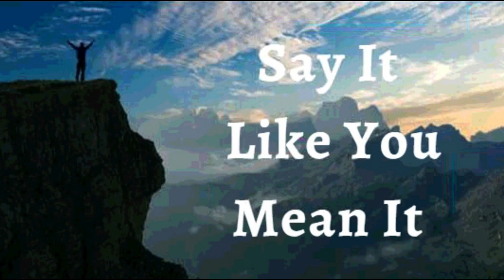23rd December 2022 Say it Like you Mean it (Audio in Hindi)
*23 दिसम्बर 2022*

 *मैं घोषणा करता हूं*
 कि मैं विशेष, असाधारण और अलौकिक हूं।
मैं घोषणा करता हूं कि मैं लोगों का निर्माण करता हूं। मैं दूसरों को उनके जीवन में सर्वश्रेष्ठ प्रदर्शन  और उनके सपनों को पूरा करने में मदद करने के लिए प्रोत्साहित करने के अवसरों की तलाश करता हूं। *मैं विश्वास और विजेता के शब्द बोलता हूं, उनकी पुष्टि करता हूं, उनका अनुमोदन करता हूं, उन्हें बताता हूं कि वे मूल्यवान हैं।* मैं उनकी महानता के बीज का आह्वान करता हूं, उन्हें ऊंचा उठने और वह सब बनने में मदद करता हूं जिसे ईश्वर ने उन्हें बनने के लिए बनाया था। *मैं मसीह में सुसज्जित हूं कि पुराने कचरे को नया बनाने के लिए, कई पीढ़ियों की नींव को मजबूत करने के लिए।* *मैं दरार का पाटने  वाला, पथों का सुधारक हूं, जहां सभी मसीह के ज्ञान में वास करते हैं।* यह मेरी घोषणा है।

*ईश्वर का जीवन मेरे पूरे अस्तित्व में फैला हुआ है।*  मैं स्वास्थ्य में फलता-फूलता हूँ और मैं अपने पूरे दिनों में सदा-बढ़ती महिमा में चलता हूँ। जो कुछ भी मुझे चिंतित करता है वह समृद्ध होता है। *मैं परमेश्वर के वचन और उसकी आत्मा से पैदा हुआ हूँ;* इसलिए अलौकिक स्वास्थ्य और शक्ति हमेशा मेरी है आमेन।

मैं मजबूत हूँ (एफेसियों 1:6)
 मैं स्वस्थ हूं (1 पेत्रुस 2:24)
मैं धन्य हूँ (इफेसियों  1:3)
मैं धनी हूं (2 कोरिंथियो 8:9)
मैं शक्तिशाली हूँ (इसायाह 40:29)
मैं अभिषिक्त हूँ (1योहन 2:20)
मैं स्वंतंत्र हूं (योहन 8:36)
मैं ईश्वर का प्रिय हूँ (मार्कुस 1:11)
मैं एक अनमोल बीज हूँ (लूकस 8:15)
और बुढ़ापे में भी मैं ताजा और फलता-फूलता रहूंगा (स्त्रोत्र 92:14)